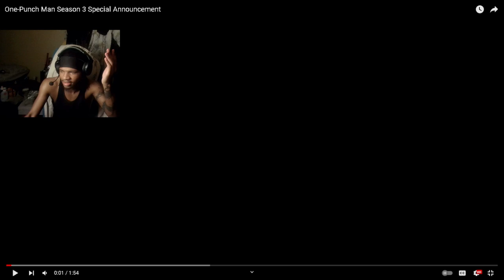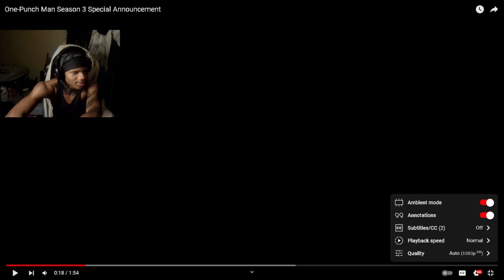OPM HATER Reacts To One-Punch Man Season 3 Special Announcement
One-Punch Man Season 3 Special Announcement